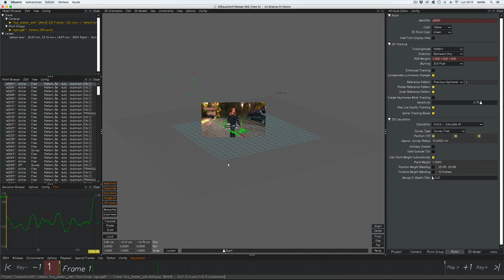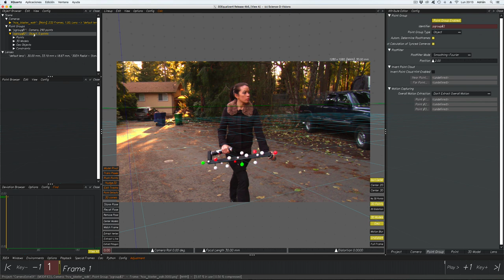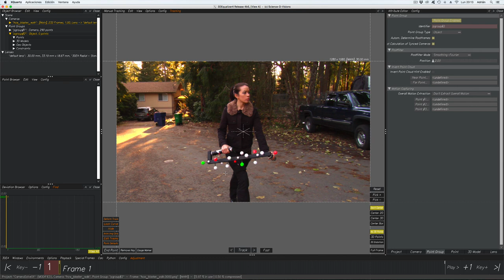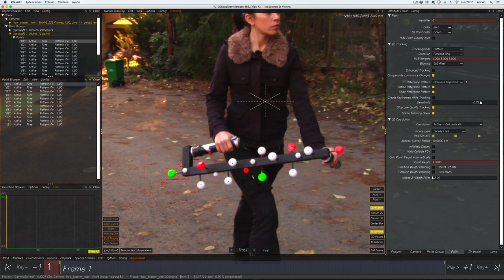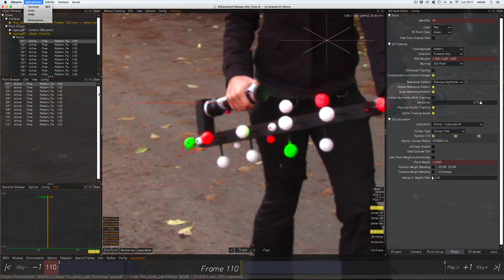Curso Matchmove con 3DE Parte 5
Curso de matchmove realizado en el año 2017 para la plataforma CG Animals.

Object track parte 1.